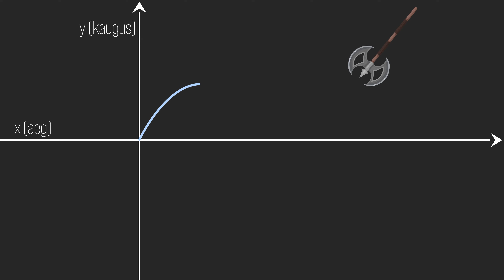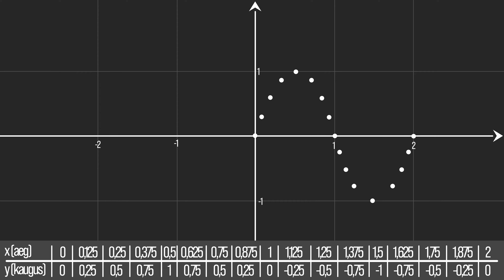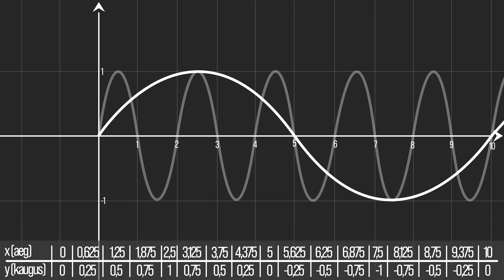Siinusfunktsioon elus? | Videoõps MATEMAATIKA gümnaasiumile | Trigonomeetrilised funktsioonid #2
See video näitab hüpoteetilise arvutimängudes ette tuleva olukorra näitel, milliseid ülesandeid saab siinusfunktsiooni graafikut kasutades lahendada ning kus siinusfunktsiooni elus vaja läheb.

Video on mõeldud osana trigonomeetriliste funktsioonide teemalisest digitunnist, mis valmis HARNO tellimusel Tallinna Ülikooli, Tartu Ülikooli ja Videoõpsi koostöös. Õppematerjalide valmimist rahastati Euroopa Sotsiaalfondi vahenditest.

Sisukord:
00:00 Probleemipüstitus
00:50 Graafiku märkimine
02:43 Siinusfunktsiooni graafik
03:43 Maksimumpunktid. Miinimumpunktid
03:58 Siinusfunktsioon füüsikas: helilained, raadiolained, valguslained
05:44 Kokkuvõte

Stsenaarium ja näitlemine: Kristo Siig
Konsulteeris: Kerli Orav-Puurand
Filmimine ja montaaž: Martin Männik

Videole on omistatud Creative Commons 4.0 CC-BY-SA autoriõiguste litsents, mis võimaldab materjali taaskasutada, kui viidatakse autoritele (MTÜ Videoõps, Tallinna Ülikool, Tartu Ülikool) ning jagatakse edasi sama litsentsi alusel.